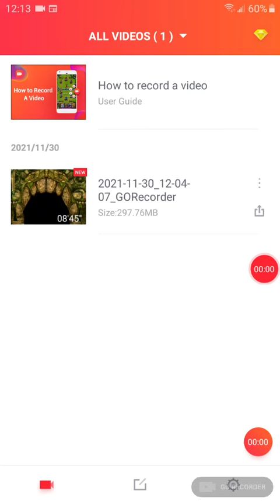Temple Run 2 : Tutorial mode on Temple Run 2 Coming soon!!!!!!!!